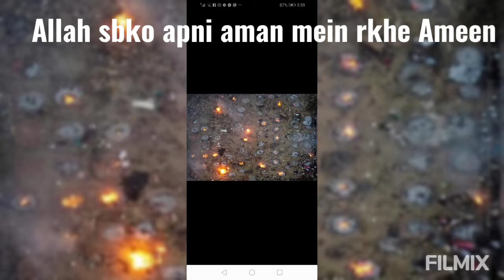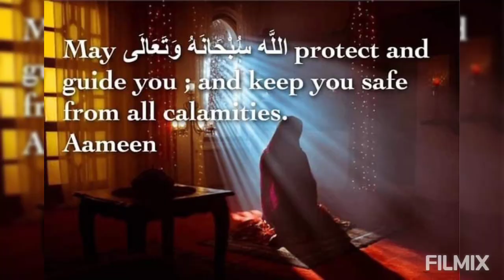Humanity is our priority our all prayers for our Indians n bengali friends Allah stay safe,healthy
Humanity is our priority #
Allah safe n healthy #
stay at home #
stay safe#
avoid gethrings#

Welcome to My Foody Album 741 we make this video for just humanity, support each others,spread positivity, kindness, courage n care. Stay at home stay safe. Thanks🏡🏡🏡🙏🙏🙏

Fari Life goes on